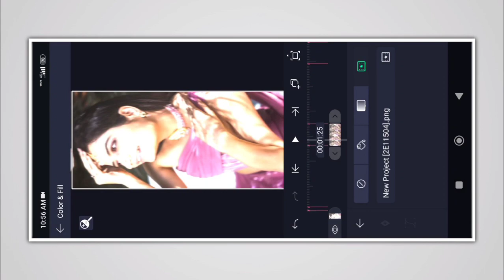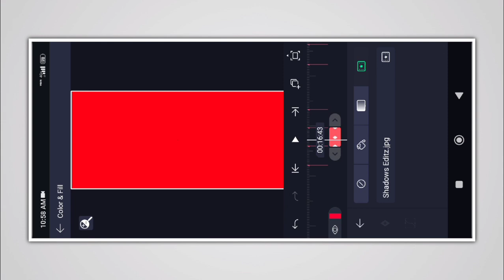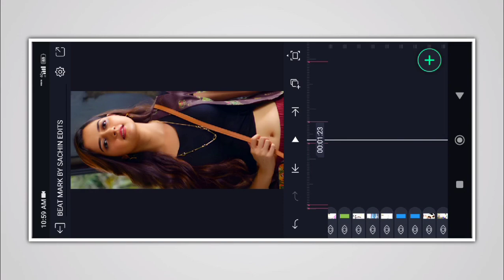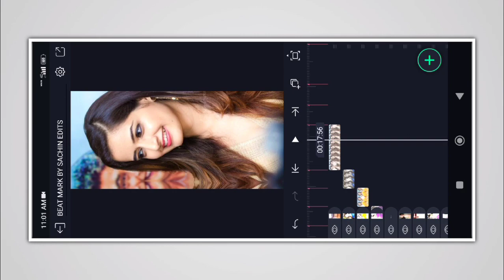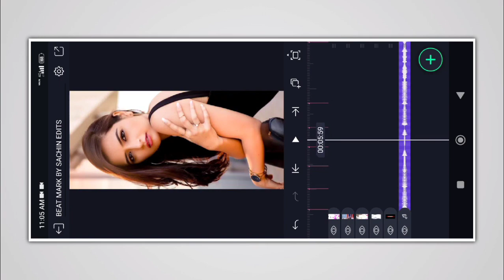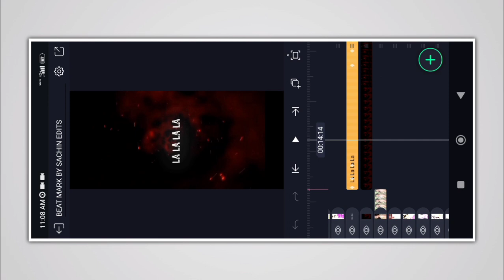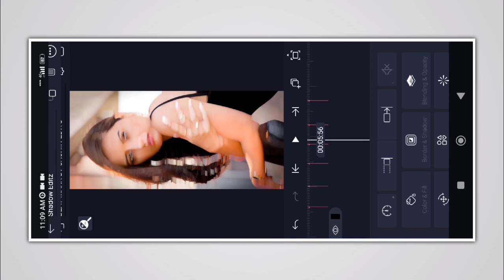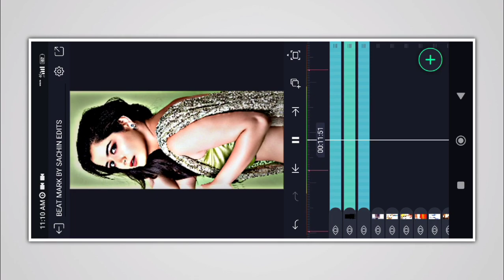Oh Kanakambari Neenu Barade Remix Beat Sync Status Video Editing In Kannada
Oh Kanakambari Neenu Barade Remix Beat Sync Status Video Editing In Kannada | @sachin_edits_01